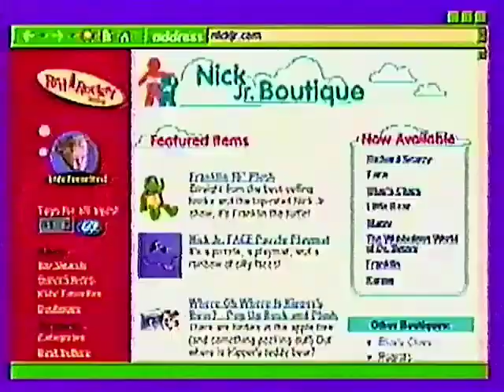Nick Jr. Online Store commercial, 1999